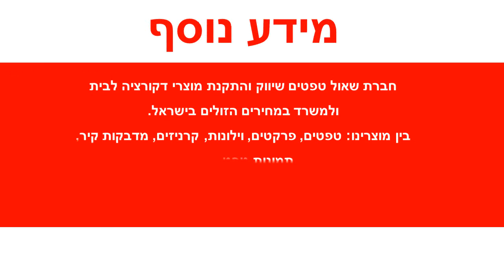טפט לקיר צורות גאומטריות בגוון בז'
טפטים לקיר, טפט צורות יוקרתי.
מידות הטפט:
רוחב הגליל: 70 ס"מ
חומר הטפט: בד לא ארוג NON WOVEN.